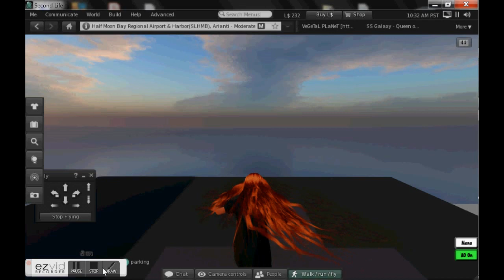DESPERATELY TRYING TO FLY LOL